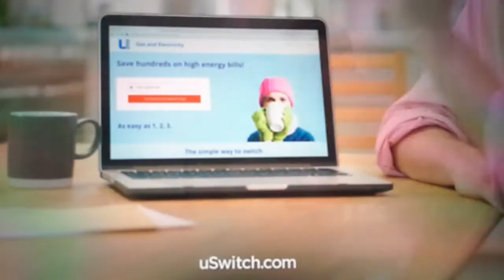U Switch Advert 2016 With Phil Glenister